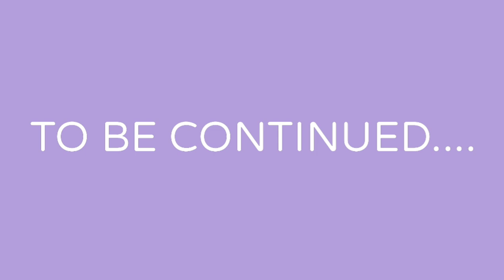I GOT SHOT 3 TIMES AT MY MOMS AND ROBBED LIKE 7 TIMES. HAD TO DO WHAT I HAD TO DO TO GET OUT THE....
100K SUBSRIBERS IS THE GOAL
1K LIKES IS THE GOAL
500 COMMENTS IS THE GOAL

LIFEOFMARTYMAR